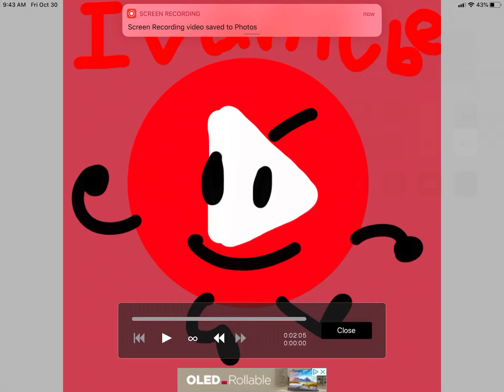Speed Paint | Gift For Ivan Tube